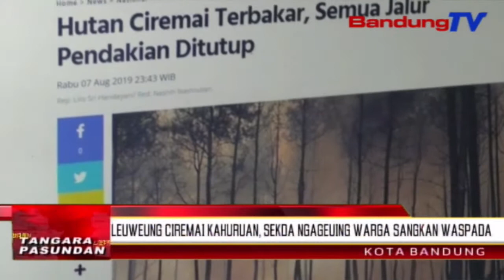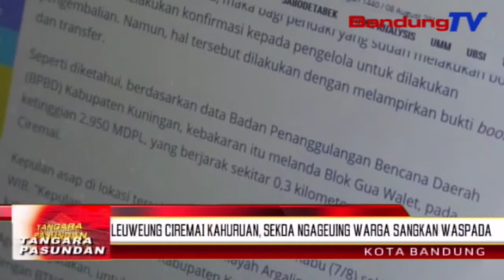Leuweung Cereme Kahuruan, Sekda Ngageuing Warga Sangkan Waspada | TP | BANDUNGTV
TP | BANDUNGTV | ASTRI CAHYANI | Nalika diwawancara satutas gempungan tertutup jeung sajumlahing kepala dinas pemadam kebakaran hambalan kabupaten jeung kota, pelaksana harian sekretaris daerah jabar, daud achmad nembrakeun, pihakna geus nampa laporan patali jeung musibah kahuruan di blok dua walet puncer gunung Cereme, poe rebo beurang. Tarekah pikeun ngungkulan eta musibah teh geus dilakonan ku BPBD Kuningan jeung Majalengka.